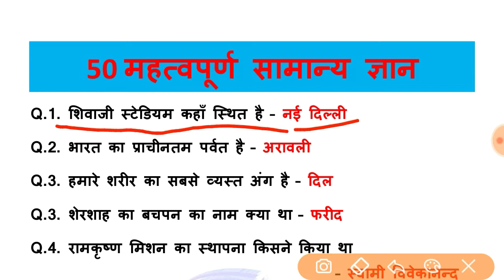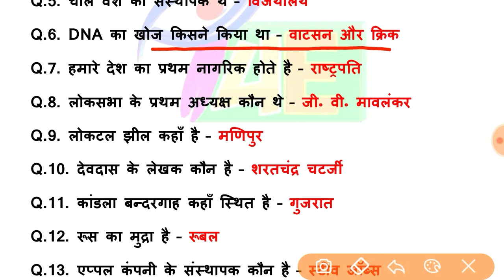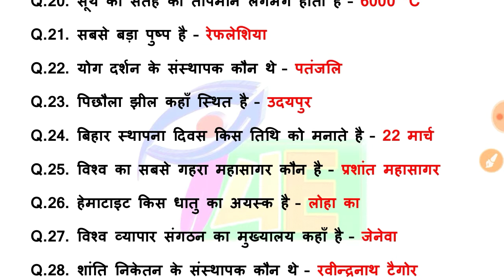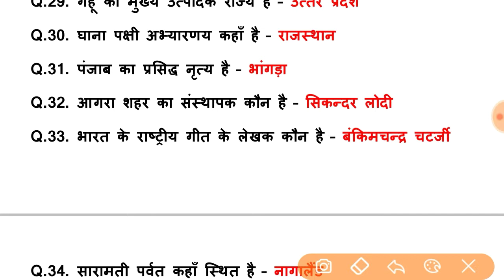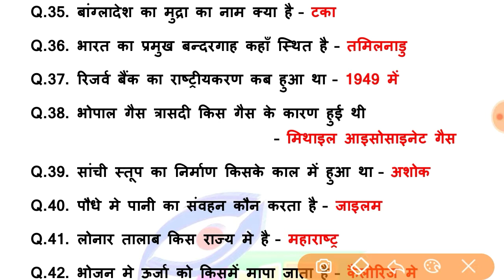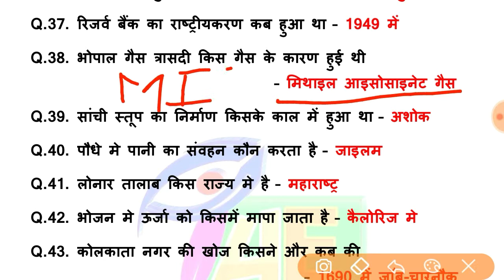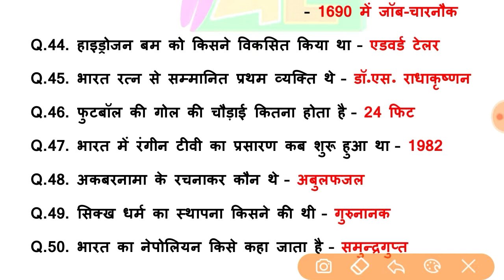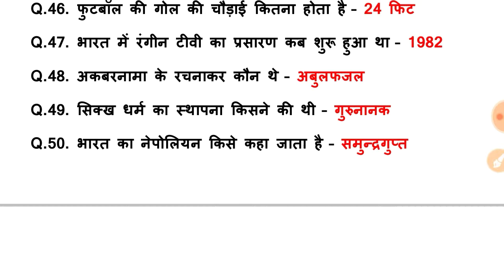Important General Science From Speedy | Speedy Gk For Railway Ntpc, Group D, SSC CHSL & Other Exam